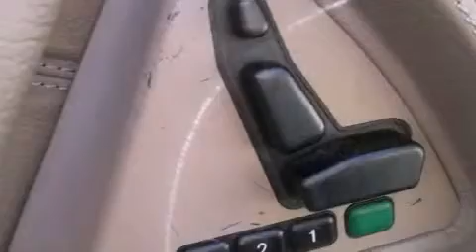1998 Mercedes-Benz SL Class Russellville AL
We are proud to present this 1998 Mercedes-Benz SL Class .

 We've been honored to serve the Florence AL area , we promise that your experience at our dealership will exceed your expectations !

 Year : 1998
 Make : Mercedes-Benz
 Model : SL Class
 Engine : Gas V12 6.0L/365.4
 Trans . : Automatic
 Exterior : Black
 Miles : 73,772

Welcome to Jerry Damson Honda Florence . Come test drive a Honda . We offer Tennessee Valley's top selection of Honda vehicles .

 1998 Mercedes-Benz SL Class Florence AL